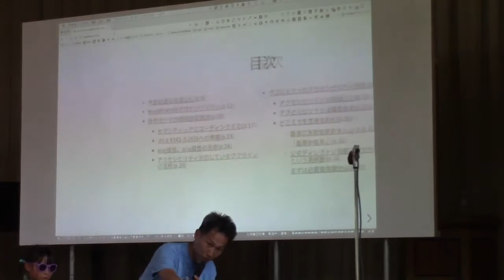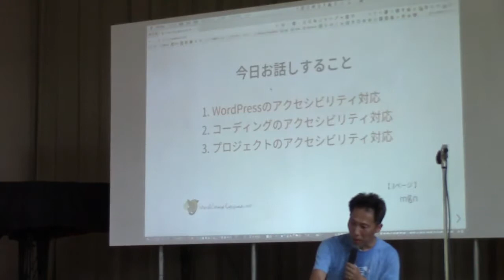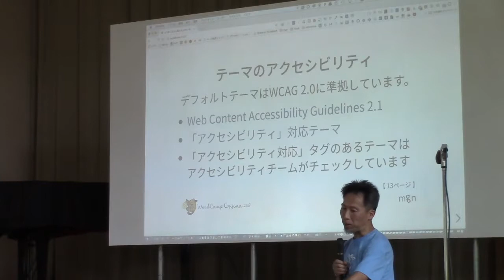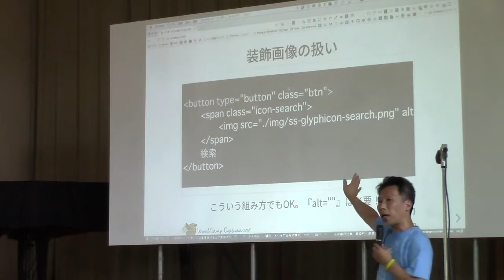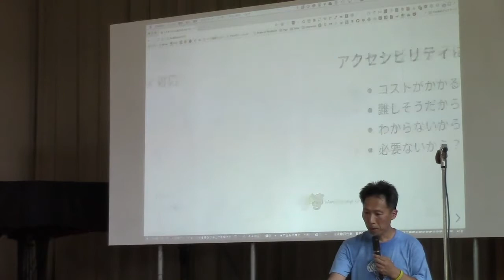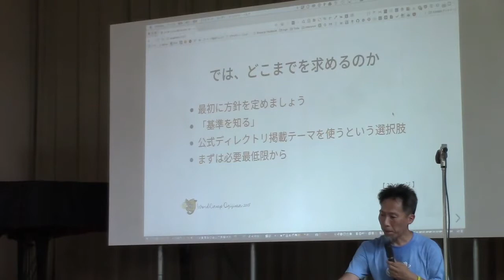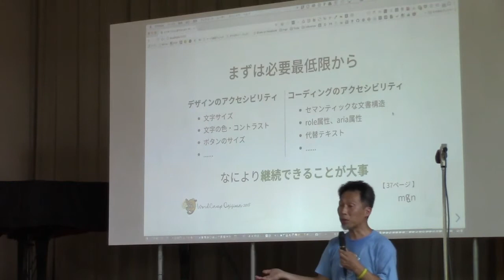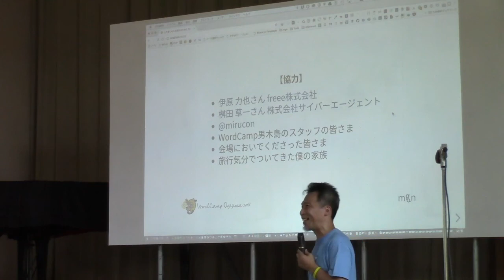Hiroki Saiki: 明日からできる自作テーマ・受託プロジェクトのアクセシビリティ入門2018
Despite the enforcement of the “Act for Eliminating Discrimination Against People with Disabilities,” the actual workflow of web development has not, unfortunately, implemented the requirements properly. People find difficulty in changing how they develop things, due to various reasons.
In this session Hiroki will share the best-practices in team development and theme coding, so that the audience can see it’s not a special and difficult task to implement them.

一昨年の障害者差別解消法の施行以後、Webアクセシビリティに関する情報を日々目にするようになりました。では、それがWeb制作の現場に反映されているかというと、残念ながらまだまだと言わざるを得ません。いろいろな要因はあるにせよ、どうやらWebアクセシビリティの導入には高い障壁があるようです。

本セッションでは、WordPressの自作テーマ制作やプロジェクト進行のアクセシビリティ対応のポイントを挙げながら、参加者（＝制作者）にとってアクセシビリティ対応が特別なことではなく、難しいことでもないと認知していただくとともに、まずは簡単に対応でき、日々の制作に活かせる情報をお伝えすることを目的とします。